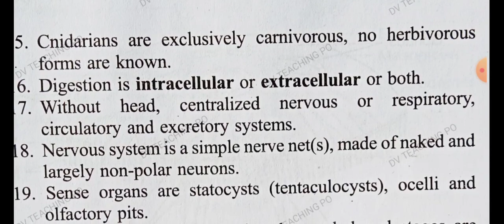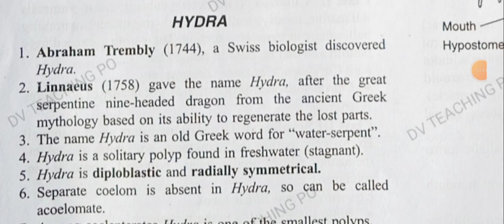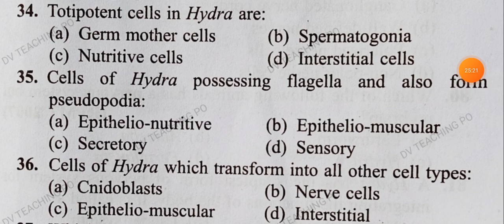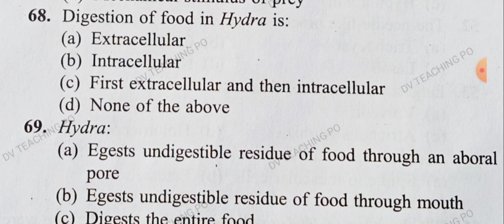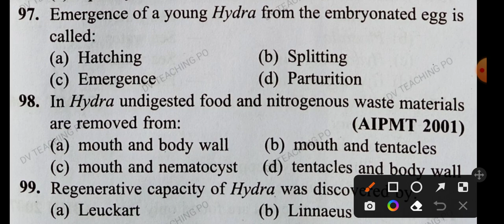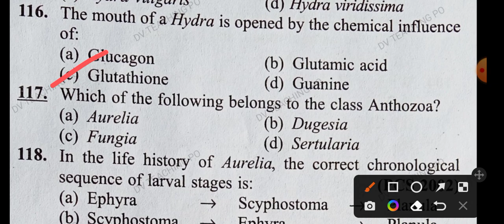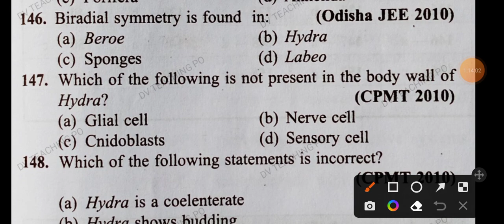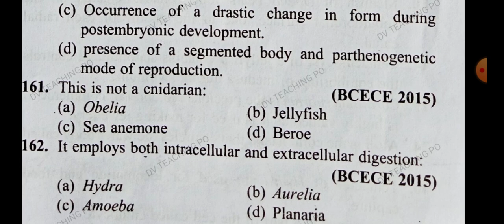Phylum cnidaria mcq tgt pgt kvs nvs dsssb gic lt upsc assistance professor neet Biology#